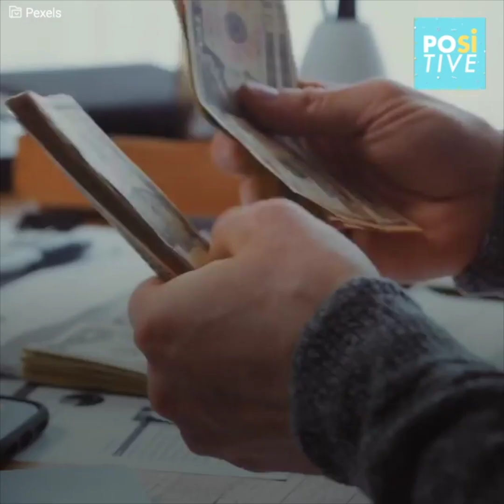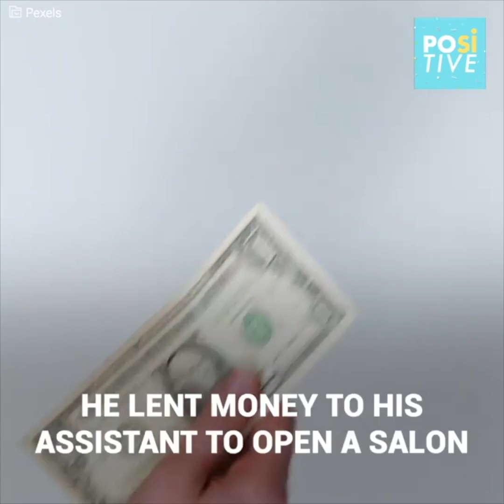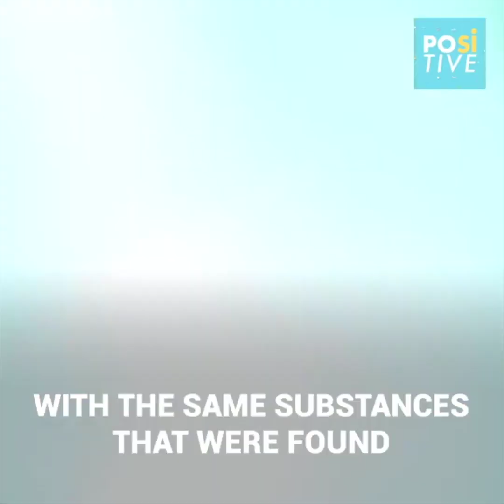The tragic end of the Japanese "Don Juan" | Positive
Kosuke Nozaki worked all his life and amassed an unbelievable fortune, not to buy cars, houses, or luxurious brands: he wanted to seduce the greatest amount of women he could. However, it was his lustful obsession what led him to his sad and mysterious end.